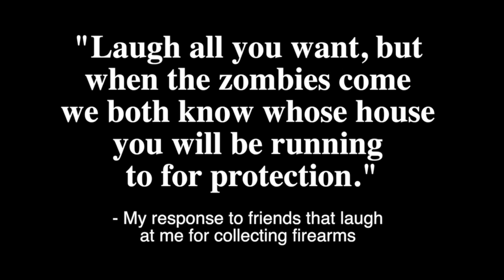Day at the Range in Slow Motion